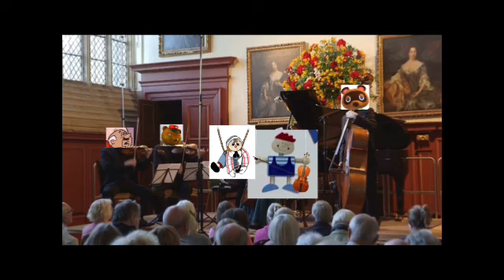Raggedy Andy plays Ralph Vaughan Williams Piano Quintet No. 2 (2nd mov.)